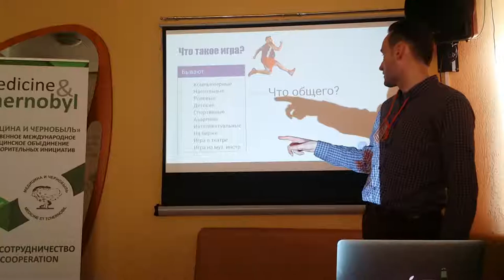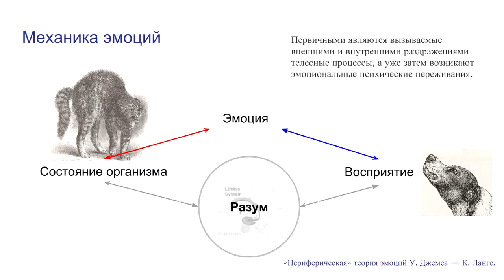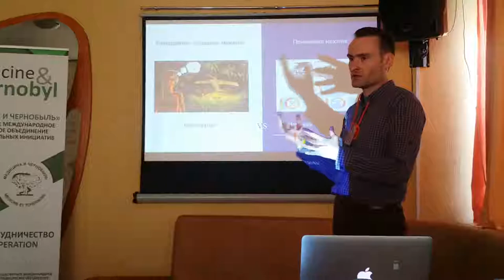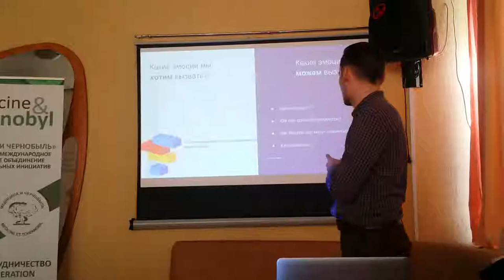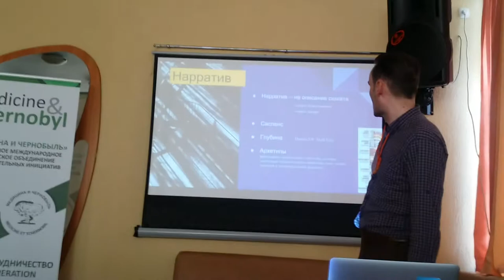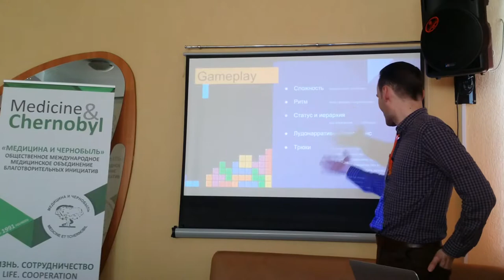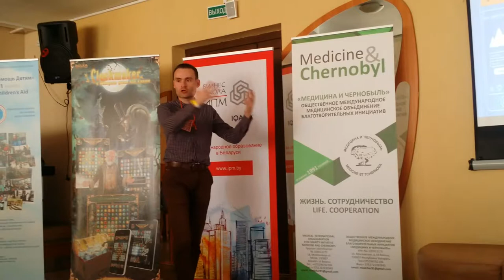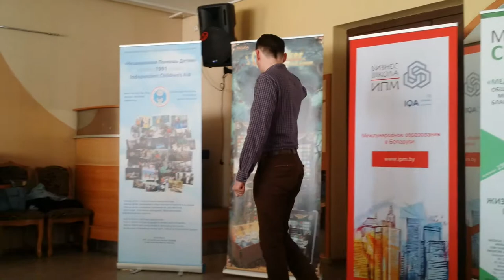Выстраивание эмоционального ряда в играх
Webcon 2018, Минск